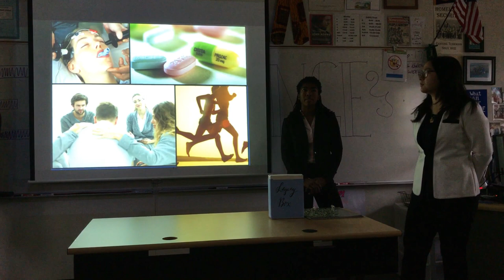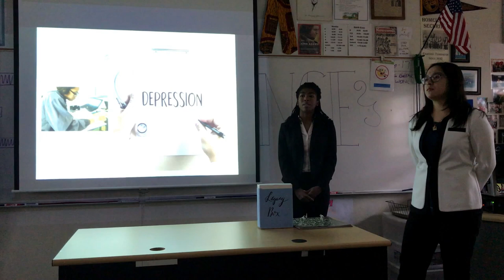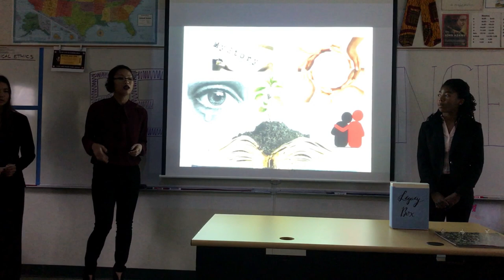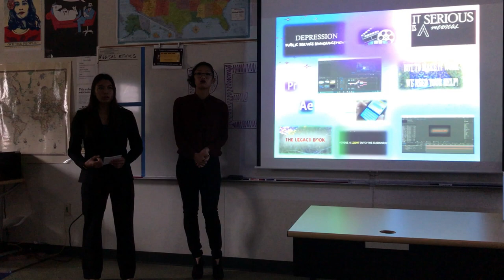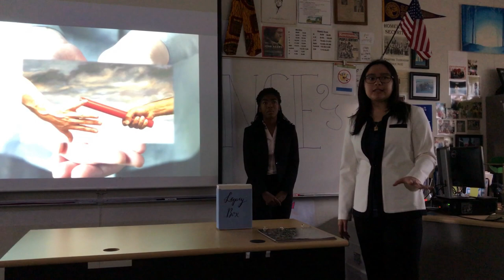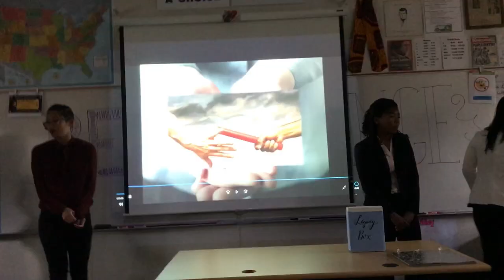Shine A Light Into The Darkness: Be The Change Pecha Kucha 2017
Our Be The Change project was a step toward breaking the stigma surrounding depression. DEPRESSION IS A SERIOUS ILLNESS AND MUST NOT BE TAKEN LIGHTLY. We must all work together as a community to aid depressed students, who may not be able to speak up for themselves during the difficulty they are experiencing.

Here we introduce the Legacy Book, which works as an outlet and healing tool for those with depression. The Legacy Book concept has begun at Dozier-Libbey Medical High School, but can be used as a future model for other communities.

Be The Change is a Dozier-Libbey Medical High School project in which students go out into the community and become advocates for change regarding a health or humanity issue.

We took it a step further with the Legacy Book, which will Be The Change in students' lives for years to come.

Spread the word. Help a friend. Save a life.

Advocates: Caroline Sheikhzadeh, Nicole Lewis, Andie Lindeman, and Lauren Siao.